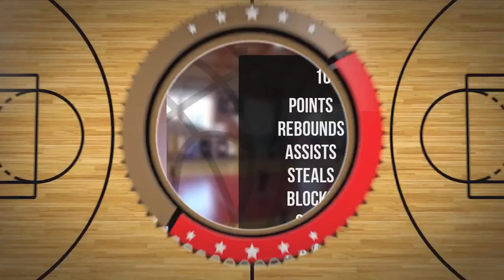Olaf Piwowarczyk Player Mixtape DC84 Brzesko 2023